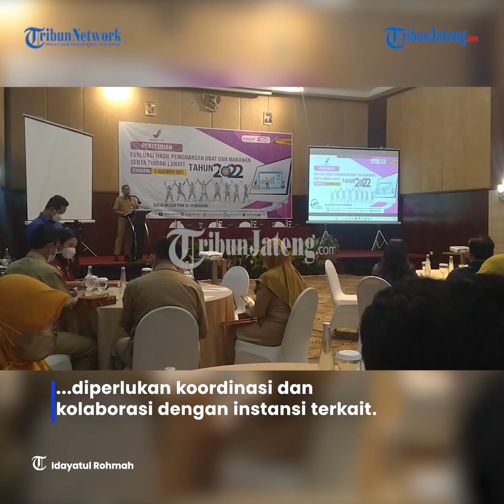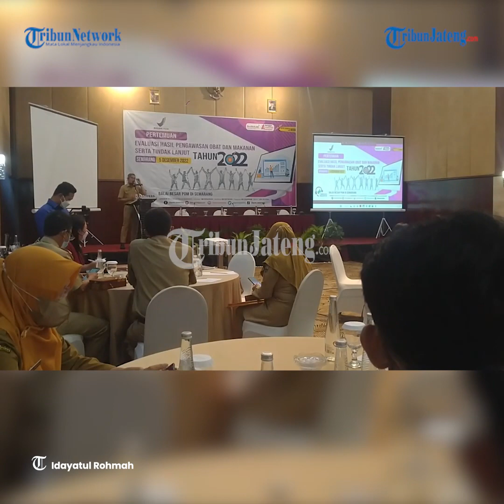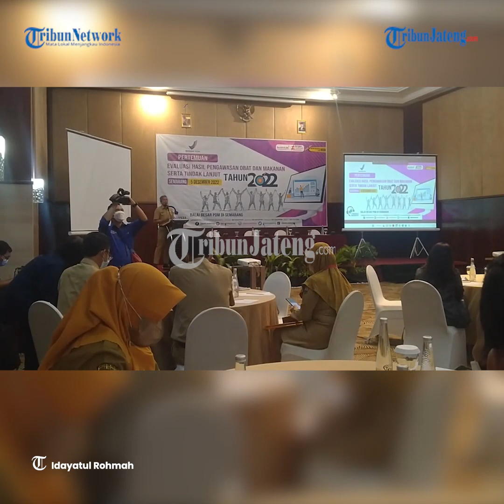BBPOM Semarang Dorong Kolaborasi Lintas Sektor Tekan Peredaran Makanan dan Minuman Berbahaya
Balai Besar POM di Semarang mendorong sektor terkait untuk bersama-sama menekan peredaran makanan maupun obat-obatan yang tidak sesuai ketentuan.

Hal itu di antaranya diwujudkan melalui  kolaborasi lintas sektor yang kini coba ditindaklanjuti melalui kegiatan Pertemuan Evaluasi Hasil Pengawasan Obat dan Makanan di Novotel Semarang, Senin (5/12/2022).

"Untuk pengawasan terhadap sarana produksi pangan industri rumah tangga ini masih memprihatinkan. Artinya, masih 93 persen tidak memenuhi ketentuan. Maka ini perlu koordinasi bersama-sama lintas sektor yang mempunyai kewenangan untuk bersinergi," jelas Kepala Balai Besar POM Semarang Sandra MP Linthin di sela acara.